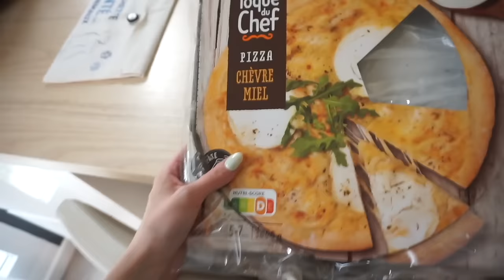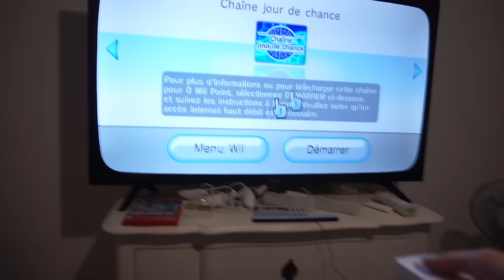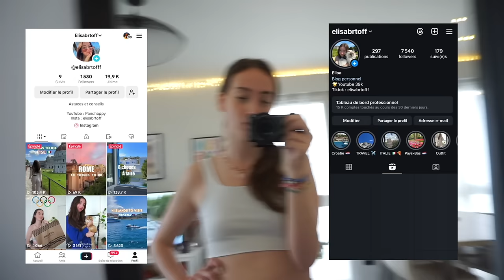UNE SEMAINE MAMAN SOLO : travail, ménage, enfants 🐱, shopping